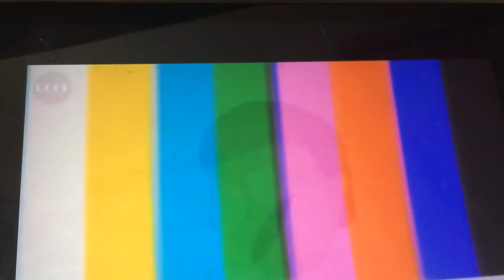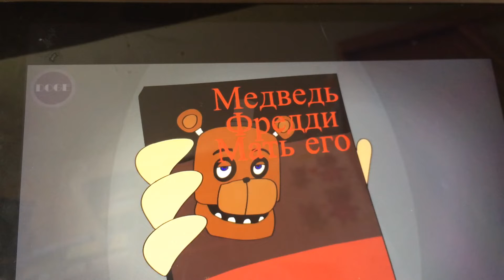15 мая 2022 г.